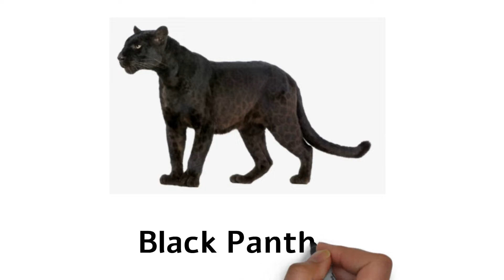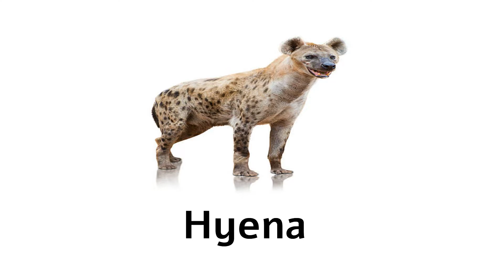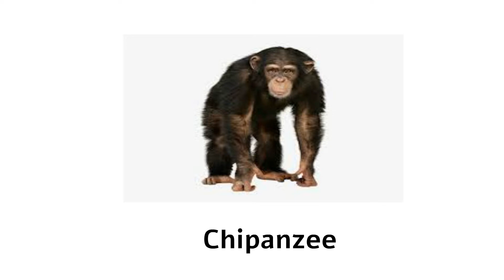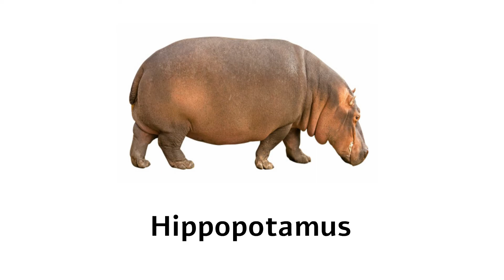Learn Wild Animal Names || Wild Animals With Pictures || Wild Animals With Spelling || Pre-School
Learn Wild animals names with picture and spelling for Pre-School Children.

Wild Animals Like :

Lion
Tiger
Elephant
Giraffe
Hippopotamus
Polar Bear